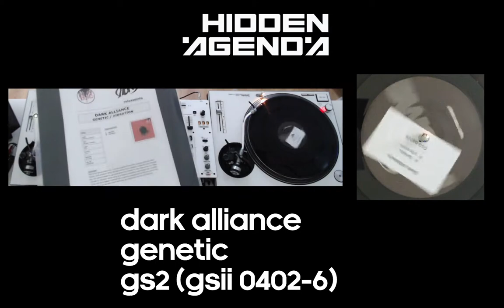Dark Alliance - Genetic